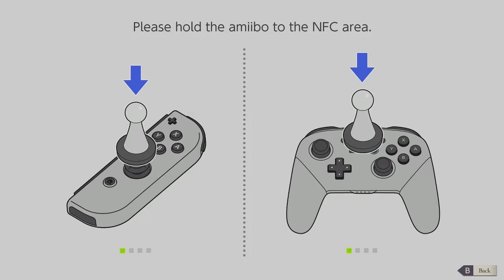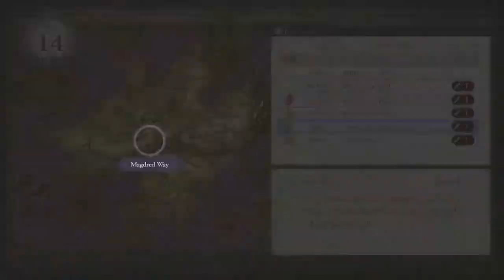We're All In This Together!!! - Fire Emblem: Three Houses 34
WILD CATS!!!